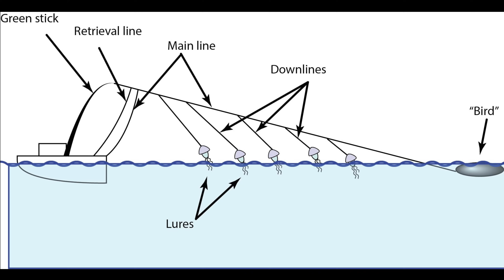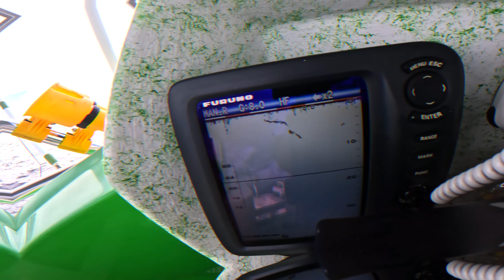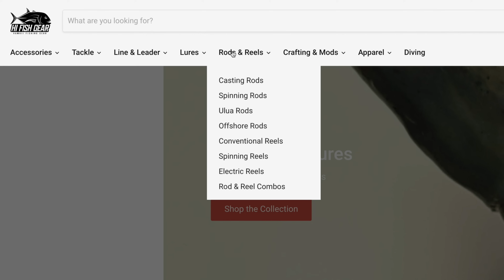Catching Poke Bowls isn't easy! Hawaii Poke Shop shows us Secret Recipe!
Embark on an epic adventure with us as we venture into the vast ocean to hunt down giant tuna schools, transforming our catch into the ultimate poke experience! Join us as we navigate the deep blue, mastering the art of locating and hooking these majestic giants. Feel the rush of excitement as we reel in massive tunas, destined to become the star ingredients in Ry's Poke Shop.

In this thrilling YouTube video, witness the entire process from ocean to bowl, as we expertly prepare and showcase the transformation of these colossal tunas into delectable poke. Immerse yourself in the world of sustainable and exciting fishing, coupled with the culinary delight of creating fresh poke straight from the source.

Next lure drop is set for Black Friday November 24th, 8 am HST!
MorrisLures.com

Ryder's Poke and Shave Ice
99-016 Kamehameha Hwy First Floor,